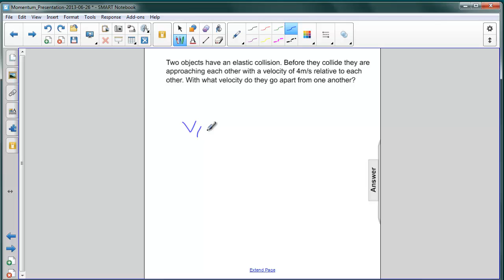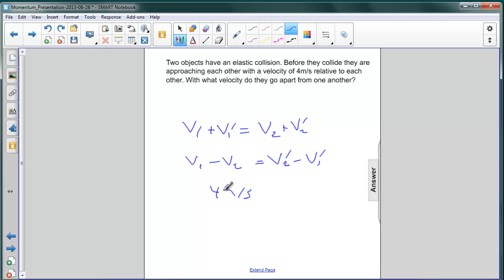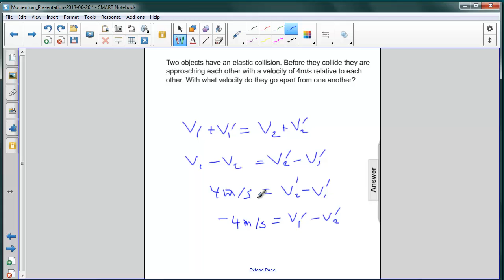Momentum - Elastic Collisions Q24